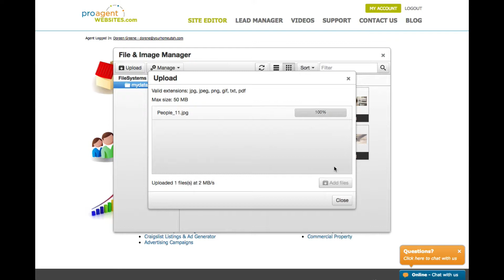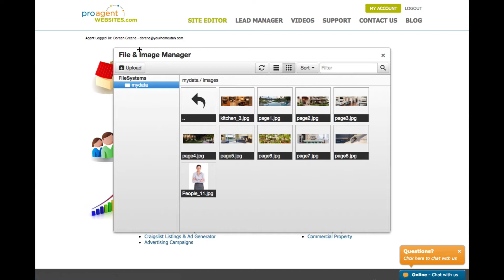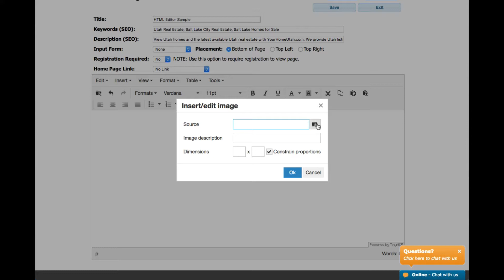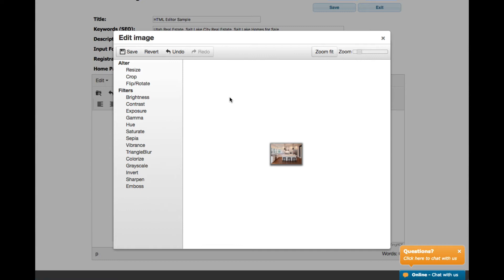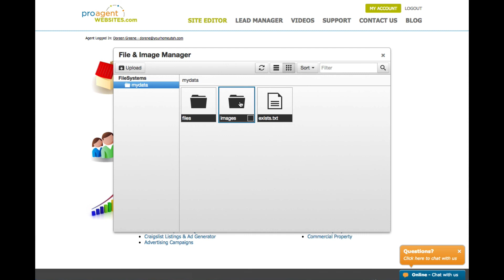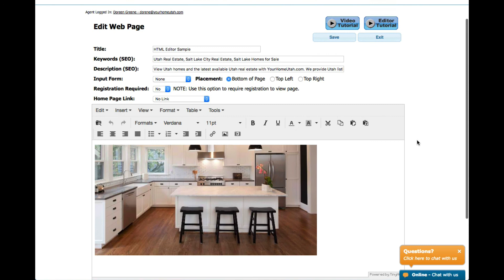Resizing & Cropping Images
Working with Images.